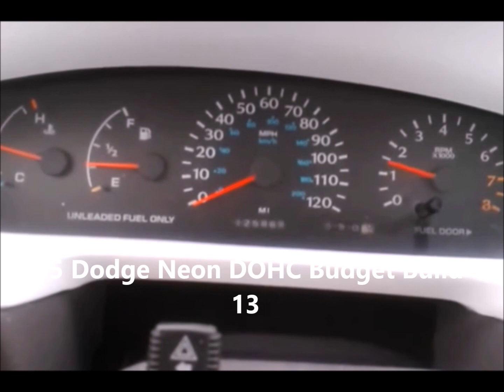1995 Dodge Neon DOHC Budget Build # 13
ARE YOU A YOUTUBER? WANNA BE PART OF A TEAM?

Did you know I have a 2nd channel? I upload 80's & 90's cartoons, and live action shows that you remembered. or forgot! A friend gave me this channel.